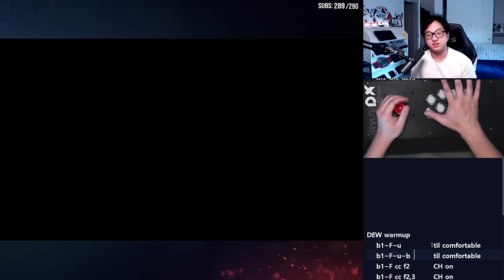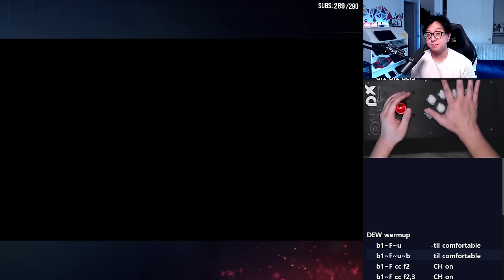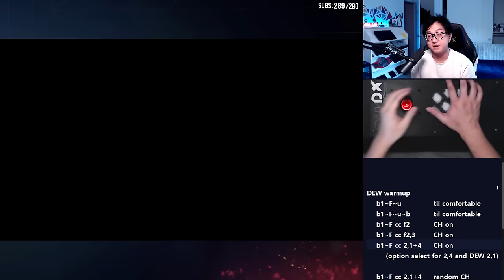I do my combos fine in practice mode... - Tekken 8 Beginner Tips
0:00 - Intro
0:55 - Fixing combo execution
4:06 - High execution cancels
12:49 - Mid-combo execution
16:54 - "Fast" execution practiced slowly